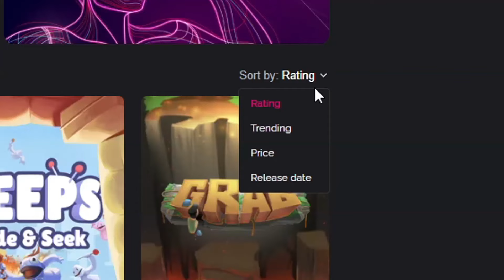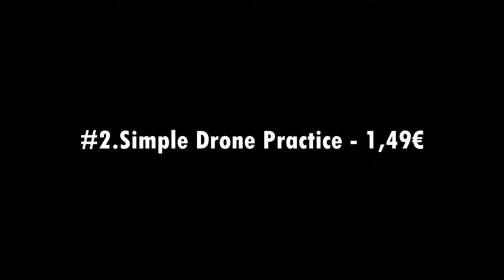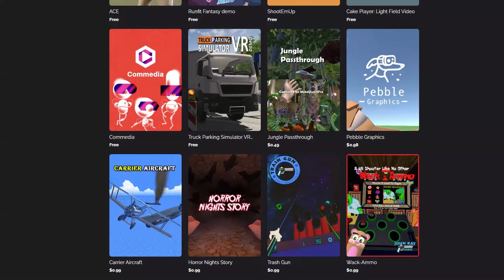J'AI ACHETÉ LE JEU LE MOINS CHER SUR LE QUEST 3 ET C'EST...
Dans cette vidéo, je découvre le jeu le moins cher sur le Meta Quest 3

Mon matériel Quest 3 :
- Quest 3 : 128 Go (550€)
- Quest 3 : 512 Go (700€)
- Ma sangle AMVR
- Ma sangle Kiwi design
- Ma sangle ZyberVR
- Mes grips cover AMVR
- Mes grips AMVR
- Mes grips Kiwi Design
- Interface faciale AMVR
- Le câble Link avec recharge
- Les piles rechargeables
- La station de charge
- Batterie externe à ZyberVR
- Batterie externe AMVR
- Batterie externe Kiwi Design
- Étui de transport